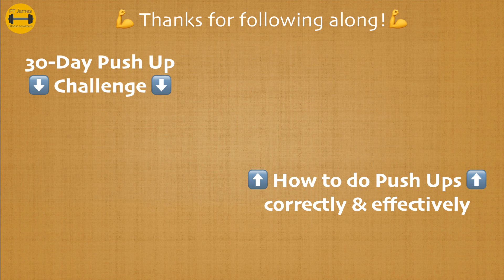30-Day Push Up Challenge for Beginners - Day 21 (PT James 3️⃣0️⃣-Day Challenges)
Join me in doing push ups every day for 30 days in a row! 💪

We will start with only one single push up and work our way up, increasing our numbers by 1 each day. By the end of the month, you will be able to do 30 push ups in a row! 💪💪💪

Perform the movement from your knees or your feet, whichever one you feel more comfortable in. And feel free to switch between these modification if you need to.